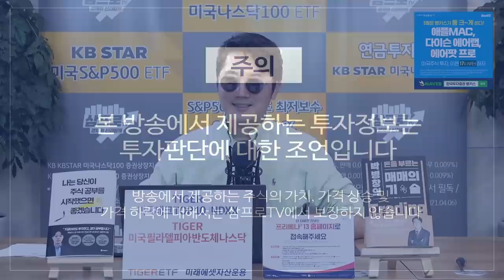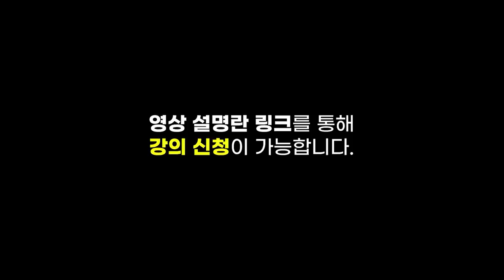[증시 셔터맨] 신뢰잃은 장세 속 매매 갈증 이렇게 푼다 f.유안타증권 박현상 차장